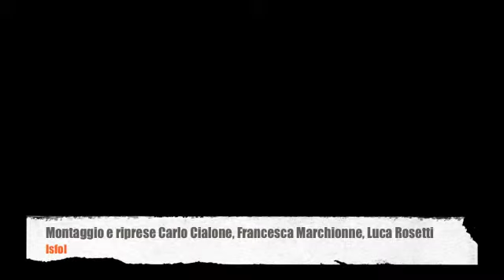Isfol - Convegno Garanzia per i giovani. Intervento di Francesca Saffi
L'intervento di Francesca Saffi, della Regione Friuli Venezia Giulia, nel corso del Convegno "Garanzia per i Giovani. Il contributo dell'orientamento e della formazione. Il valore delle esperienze territoriali". L'evento, organizzato dall'Isfol, si è svolto il 4 dicembre presso l'Auditorium dell'Istituto.